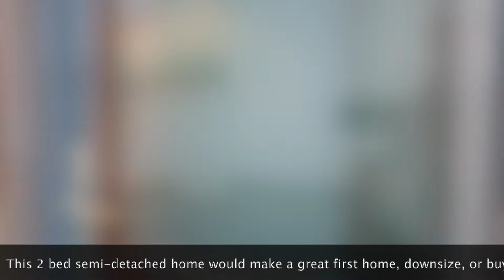SOLD - Superb First Home, Downsize, or Buy to Let Investment - Full Tour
A walk-through tour of this spacious and light 2 bedroom home located in Starcross, only a short drive from Exeter on the shores of the Exe Estuary.  2 Bedrooms, bathroom, living room, kitchen, enclosed garden and parking. Please get in touch for further details. James Taylor - 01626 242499 / 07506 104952